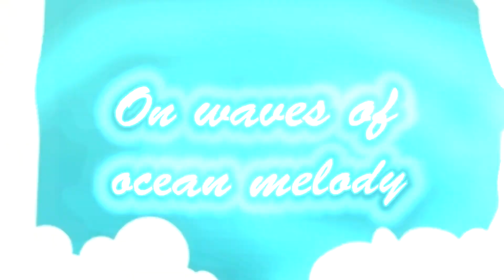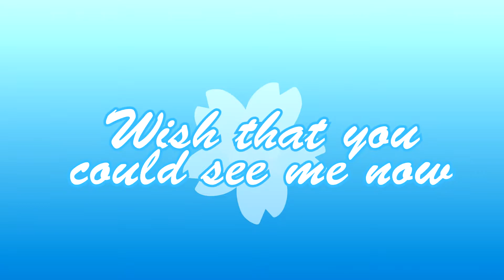Return to me - Matlin | RE-kingdom